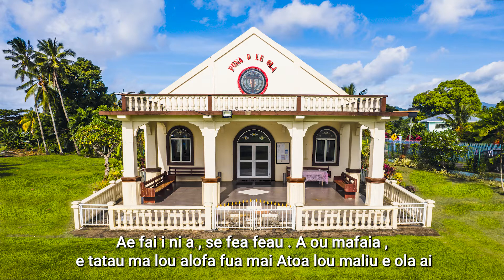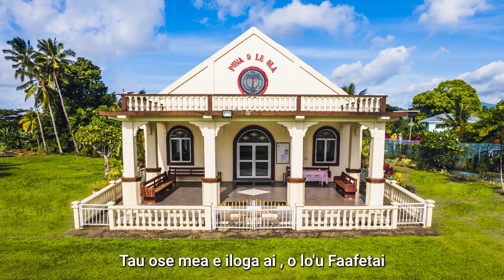The Lord Gave the Word | Pese 158 : Iesu E, ou te fia fai O La'u Taulaga - EFKS Vinifou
Album: Album 1
Artist: Arranged/Played by Aeau  Tima Leavai )
Track 9 : The Lord Gave the Word (The Messiah Album: Handel) Pese 158